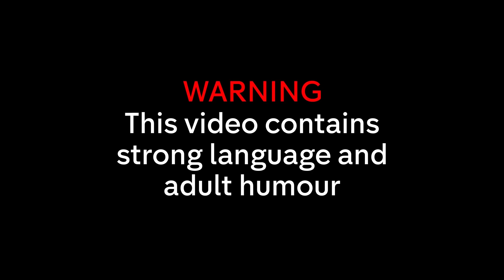The Best of Johnny Vegas Derailing The Show | The Last Leg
Johnny Vegas knows how to distract The Last Leg boys. Here's the best of him rerailing show.